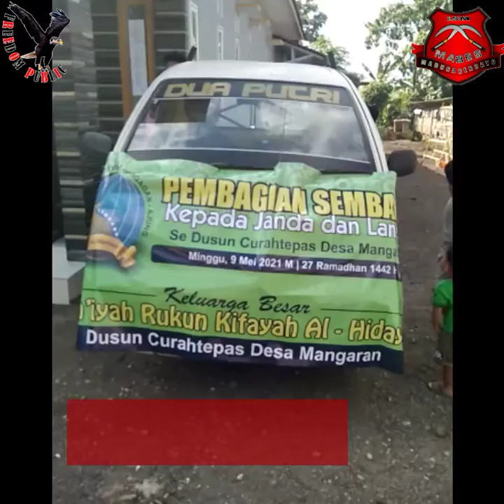Rukun Kifayah Al-Hidayah Curah Tepas Bagikan Sembako & Takjil Janda Lensia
Gelar misi kemusiaan Di Bulan Ramadhan yang penuh berkah, JAM'IYAH RUKUN KIFAYAH AL-HIDAYAH Dusun Curah Tepas Desa MANGARAN Kecamatan Ajung Kabupaten JEMBER Membagikan Paket Sembako dan santunan anak Yatim-piatu juga Takjil Kepada Warga Masyarakat Curah Tepas Desa Mangaran. minggu (09/05/21)

Sasaran pembagian sembako para Lensia dan Janda kurang mampu, total sebanyak enam puluh lima Orang. sedangkan untuk pemberian santunan yatim-piatu sebanyak sepuluh anak, Dua ratus takjil juga dibagikan untuk warga masyarakat Selagi menunggu Berbuka Puasa.